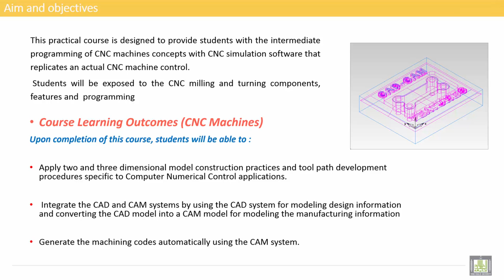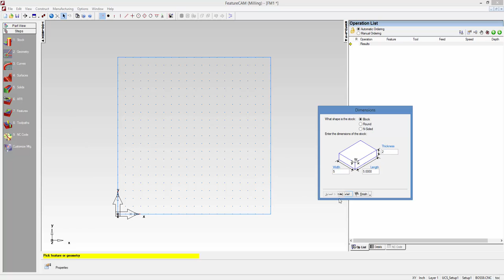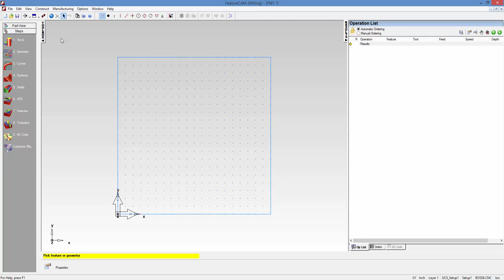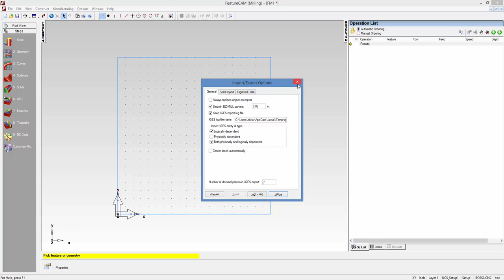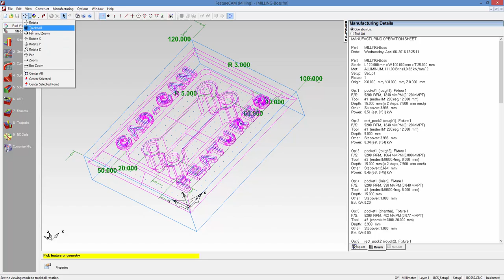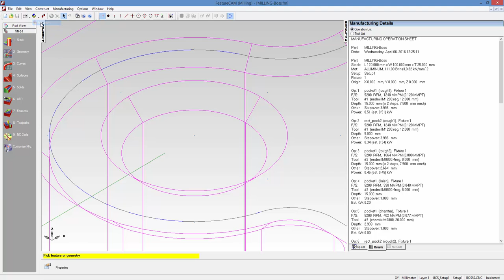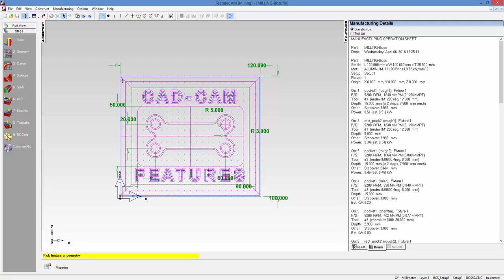Computer Aided Manufacturing " Practical " | C1-L4 | Menu bars - 1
Lecture 4 : Menu bars - 1
Feature-1-Introductio_03